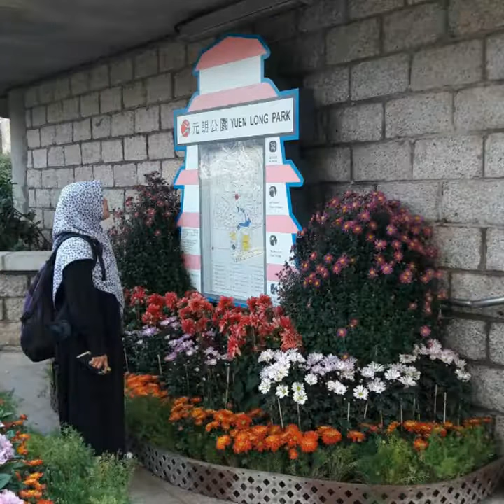Pagoda Park Yuen Long.